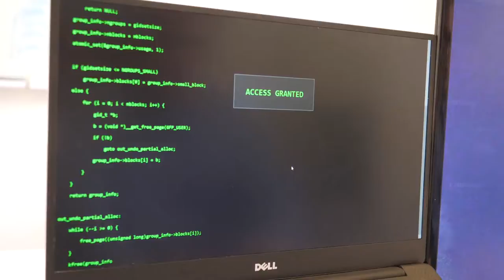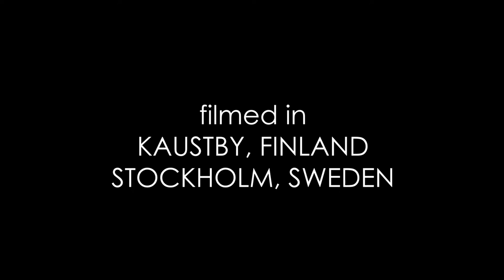Between Stone and a Clank Space (2018) — Short Action Film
A short film set in The Legends Cinematic Universe (LCU). When Clank goes on an undercover mission to Finland to arrest an assassin, he accidentally stumbles into another agent looking for the same man.

Chronologically, the short film takes place before the events portrayed in the films "Clank: Red Mosaic" (2017) and "Jack Stone: Rogue Albion" (2018).

starring
Tony Cole as Jack Stone
Pauli JC as Clank
with Thomas Sandford as The Assassin
and Inca Whyte as Joel 'Wizard'

Directed by: Tony Cole & Pauli Janhunen Calderon

Filmed in Finland and Sweden during June and September 2018.

Made in collaboration with our good friends FoxWay Studios, check them out and the "Jack Sone" films